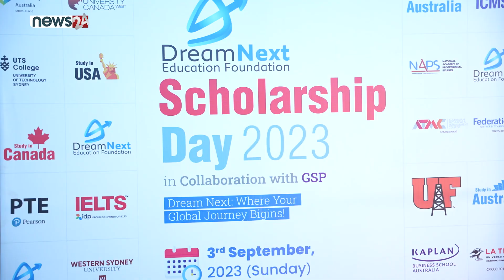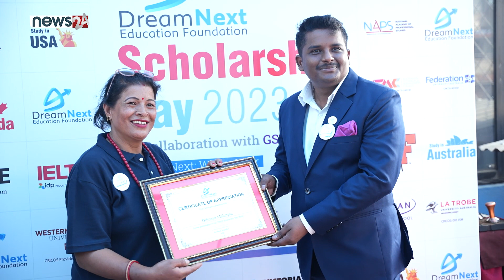Suman Krishna Shrestha || Business development Counsultant Nepal Bhutan PEARSON